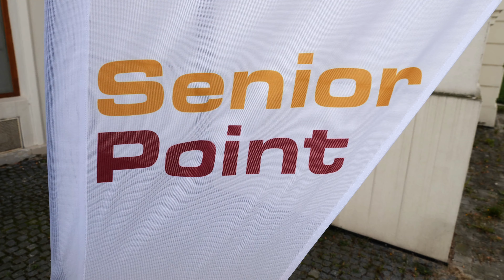Oslavy Mezinárodního dne seniorů v Ostravě